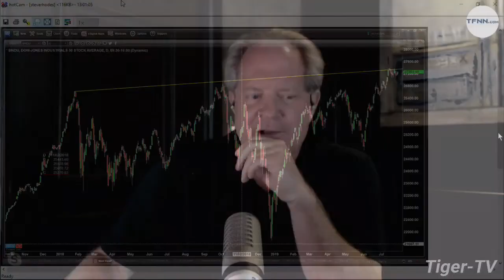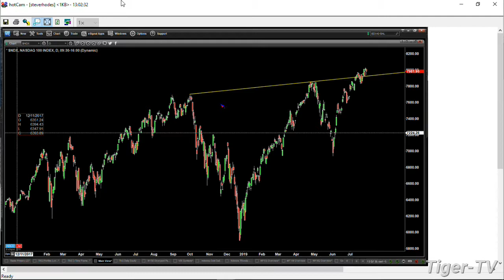July 29th 2019, 1PM ET Market Update on TFNN